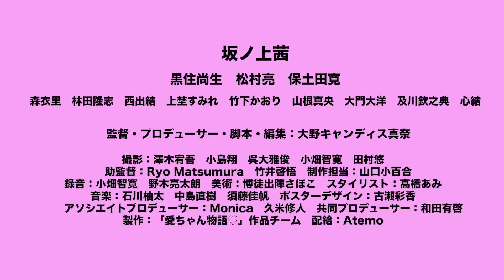『愛ちゃん物語♡』予告編 ビデックスJPで配信中！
『愛ちゃん物語♡』はビデックスJPで配信中！

■あらすじ
16歳の少女・愛ちゃんは、仕事人間であり毒親の父・鉄男に過度に束縛され、自由を知らずに成長した。父とは一緒に食事もせず、メールだけの仲。友達もおらず、オシャレも知らない愛ちゃんは、ある日偶然、聖子さんと出会う。文化も生活も異なる2人は、一緒に過ごすなかで家族のようで友達のような関係になっていく。しかし、聖子さんにはある秘密があって……。